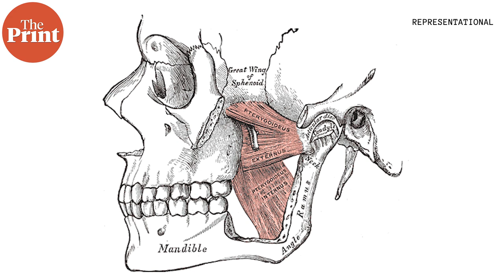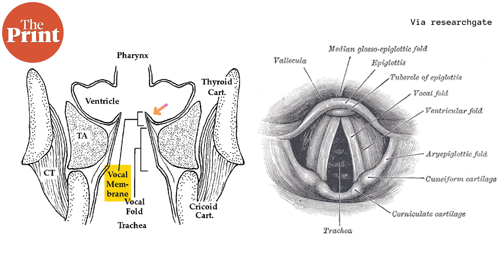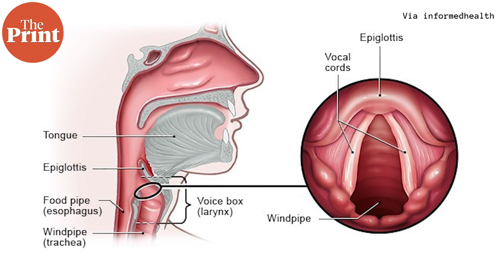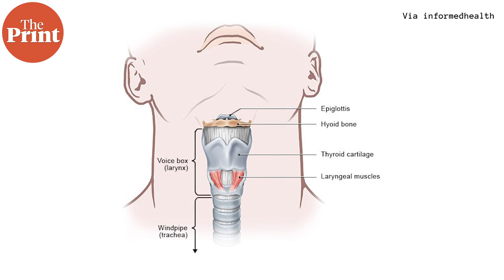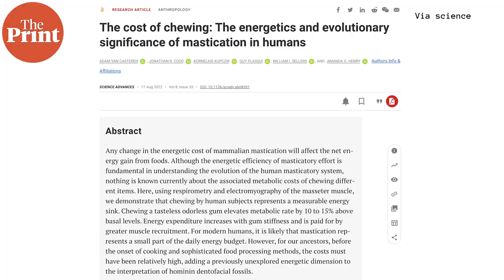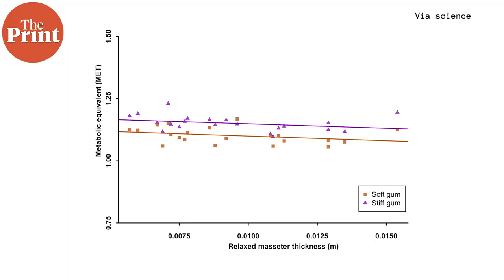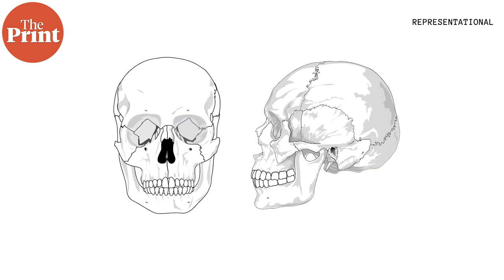Human evolution: chewing and talking better than other primates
Humans diverge significantly from other extant or living primates by anatomy, especially when it comes to the skull and jaws. Associated systems like voice production are also different. Two different studies reveal this week how humans have more vocal control than other primates, and how humans made chewing more efficient. ThePrint’s Sandhya Ramesh explains.
Sources and supplementary reading:

Casteren AV et.al., Science Advances (2022). The cost of chewing: The energetics and evolutionary significance of mastication in humans DOI: 10.1126/sciadv.abn8351
Nishimura T et al., Science (2022) Evolutionary loss of complexity in human vocal anatomy as an adaptation for speech DOI: 10.1126/science.abm1574